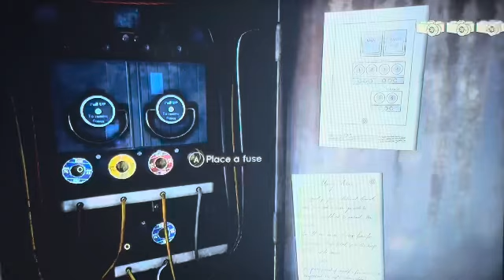How To Fix The Fuse Box? Easy Fix, No Qualification Needed! DIY👌👌